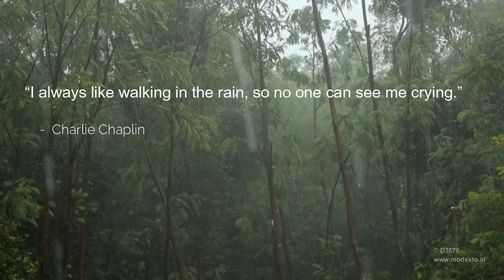Rain Quotes | Beautiful Quotes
Beautiful quotes, here beautiful quotes share today quote on rain.